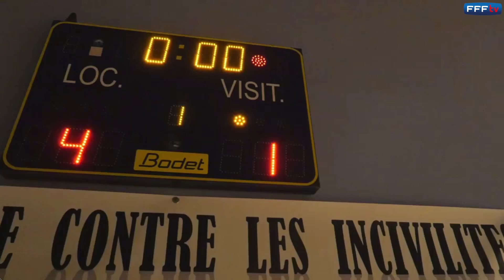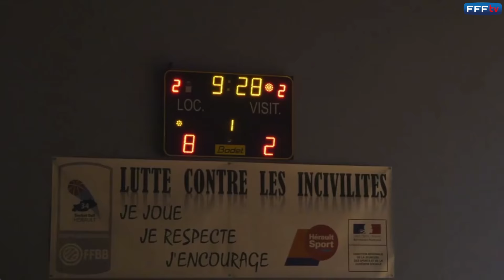J13 : Le Grand Résumé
Découvrez les buts de 4 des 6 rencontres comptant pour la 13e journée du Championnat.